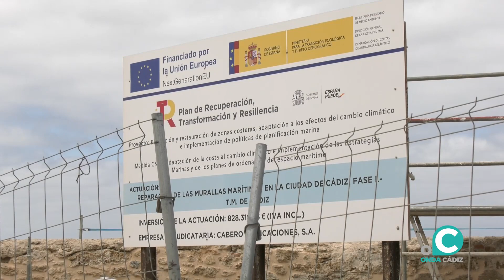Las obras de restauración de la muralla exterior de la ciudad avanzan a buen ritmo